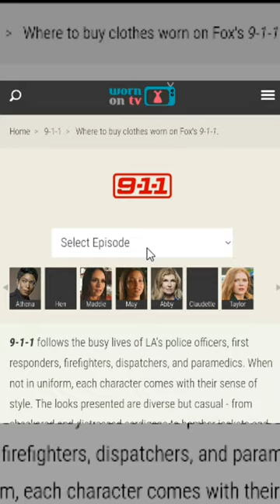Find Outfits Worn on Tv